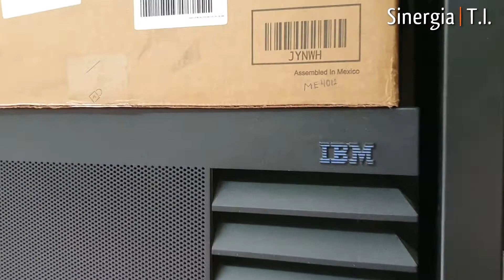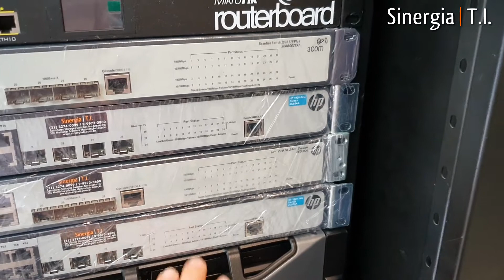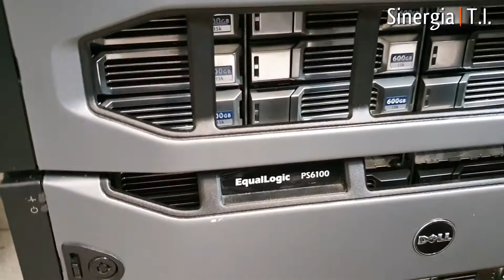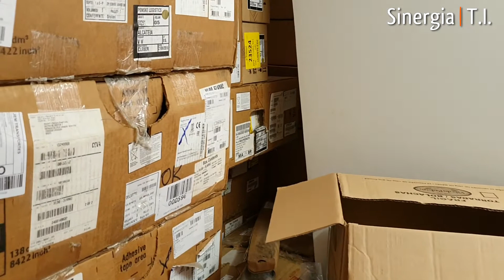Estoque Atualizado do Canal Sinergia T.I. Tudo sobre Servidores Storage No-break Venda e Conserto!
Estoque atualizado!!!

Nesse vídeo Daniel Markus faz um breve "giro" pelo estoque da Sinergia Informática Ltda. (Servidores, Storages, Lâminas Blade, Chassi Blade, Workstation, Tape Library), todos funcionando e com garantia exclusiva Sinergia:

Dell PowerEdge 2850
2950
R610
R710
R810
R815
R620
R720
R420
M620 (Lâmina Blade)
M630 M1000e (Chassi Blade)
Dell EqualLogic PS6100
PS6510
NetApp Storage
HP Workstation Z800
HPE Proliant DL360p Gen8
HPE Proliant DL380p Gen8
Backup NAS Iomega ix4-200d
NAS Seagate Business Storage 4-Bay
Switches:
726911-B21
JG081C
JH695A
AH166A
J9662A
J9783A
JH694A
J9774A
JG327A
HPE Proliant ML30 Gen10 (novo) PN: P16927-S01
Processador Intel Xeon E-2224 CPU @ 3.40GHz
16Gb Memória RAM DDR4 2666 UDIMM
AW555A - HD HPE 2TB SAS
AP861A - HD HPE 1TB
400-AVWQ - HD Dell 900GB SAS 12 Gbps 15K RPM LFF 3,5"
400-ATIO - HD Dell 600GB
0C19495 - HD Lenovo 500GB SATA
801882-B21 - HD HPE 1TB SATA
C8558A - HD HPE 600GB SAS
781516-B21 - HD HPE 600GB
4XB0G45722 - HD Lenovo 300GB SAS
400-ATIL - HD Dell 600GB SAS
400-ATJM - HD Dell 1.2TB SAS
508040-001 - HD HPE 2TB SATA 3Gbps 7.2K RPM LFF 3,5"
400-ATKJ - HD Dell 2TB SATA 6 Gbps 7.2K RPM LFF 3,5"
J9F49A - HD HPE 1.8TB SAS
846524-B21 - HD HPE 1TB SAS
775595-B21 - Fonte de alimentação HPE 900W AC 240V DC
MSL2024 / AK379A - Drive Tape Library
BL540B - Drive Tape Library 3000 SAS LTO-5
AP845B - Storage HPE P2000 G3 LFF Dual Controller
E7W02A - MSA HPE 1040 1G iSCSI SFF 2 portas
E7W00A - MSA HPE 1040 1G iSCSI SFF
E7W01A - MSA HPE 1040 1G iSCSI LFF
E7W03A - MSA HPE 1040 10G iSCSI LFF
E7V99A - MSA HPE 1040 1G iSCSI LFF
BL536B - StorageWorks HPE Autoloader LTO-5 1/8 G2 SAS
K2R13A - StoreEasy HPE 1450 8TB SATA
JG405A - Router HPE MSR3044 FlexNetwork
JG353A - Router HPE HSR6602-G
JG354A - Router HPE HSR6602-XG
J9783A - Switch HPE 2530 8P 10/100 | 2P dupla personalidade 10/100/1000 5,6 Gbps
J9662A 1410 não gerenciável
J9981A 1820 48 Portas
JH323A  5130 24P 1 Slot HI Switch gerenciável
J9726A  2920 24P
JG538A  1910 24P
JG975A 5130 24P
JG923A 1920 16P
JG932A  5130 24P
JG299B 3600 24P
JG299A - Switch HPE 3600 24P
P21932-05 - FS-224E Switch Fortinet FortSwitch 24P 10/100/1000 | 4P SFP
P16662-02 - FS-224D-FPOE Switch 24P 4P SFP POE
P21940-03 - FS-248E-FPOE Switch 48P 4P SFP
P16664-01 - FS-424D-FPOE Switch 24P 2P SFP
P16667-02 - FS-448D-FPOE Switch 48P 4P SFP
CISCO2801 - Router Cisco 2801
MSL2024 - Tape Library AK379A
LTO-5 SAS Drive BL540B
LTO-5 SAS 1/8 BL536B
MSA 1040 SFF E7W02A
MSA 1040 SFF E7W00A
MSA 2040 LFF Enclosure M0S96A
MSA1040 LFF E7W01A
MSA1040 LFF E7W03A
MSA1040 LFF E7V99A
P2000 G3 (Chassi + 2 Controller - sem fonte) AP854B
StoreEasy 1450 K2R13A
HPE MSA2040 1Gb SW iSCSI 4 pack C8S75A
Router HP JG405A
Router HP JG353A
Router HP JG354A
16GB DDR3 1333MHz RDIMM LV
16GB DDR3 1600MHz RDIMM LV
16GB DDR4 3200MHz UDIMM
16GB DDR4 2666MHz UDIMM
HD 1TB 7.2K 2,5" SFF C8S62A
HD 900GB 15K SFF MSA1060 MSA2060 MSA2062 R0Q53A
HD 600GB 15K SFF 870757-B21
HD 1TB 7.2K 3,5" LFF 846524-B21
HD 450GB 15K SAS 2,5" SFF 759210-B21
HD 600GB 10K 2,5" SFF C8S58A
HD 8TB SAS MSA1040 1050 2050 M0S90A
HD 1.8TB SAS 2,5" 10K - 3PAR 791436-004
SSD 480GB SATA RI P18422-B21
BL460C Gen10 - Lâmina Blade HPE 863442-B21
Cabo DAC X240 3M JH695A
Cabo DAC X240 12M JH694A
Cabo DAC X240 3M 40G JG327A
Cabo DAC X240 5M 40G JG328A
Kit rack 1U Autoloader AH166A
HP Ethernet 2-port 10Gb 561FLR Adapter 700699-B21
HP Ethernet 4-port 331T Adapter 647594-B21
HPE 900W AC 775595-B21
HP 800W/900W Gold AC Power Input Modulo 744689-B21
HPE 500W FS Plat HT PLG LH PWR SPLY Kit 865408-B21

Você que foi ou está indo para a Nuvem pública, ou Híbrida de diversos fornecedores por exemplo: Amazon (AWS), Microsoft Azure, IBM Cloud, Fujitsu, Lenovo, Google Cloud Plataform (GCP), Oracle Cloud, CloudStigma, GoDaddy, VMware, DigitalOcean, Hyve, Salesforce, Cisco, Citrix, etc. ou mesmo atualizando os seus Servidores, Storages, e outros ativos de T.I. (Data Center) eu compro os seus ativos de T.I., pago a vista, faço a destruição dos dados dos HDs e retiro os equipamentos no seu endereço.

A Sinergia T.I. compra lote e também avulso equipamentos de Data Center, Servidores, Storages, No-breaks, Switches, etc.

Compra e venda de Storage / Servidor / nobreak usados e seminovos!

Nossa equipe sempre disposta a solucionar o seu problema!